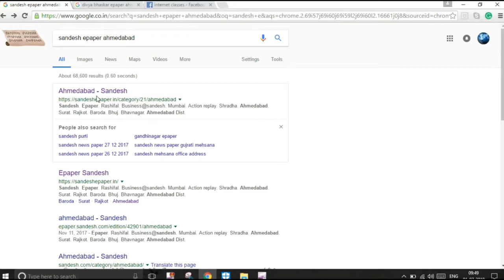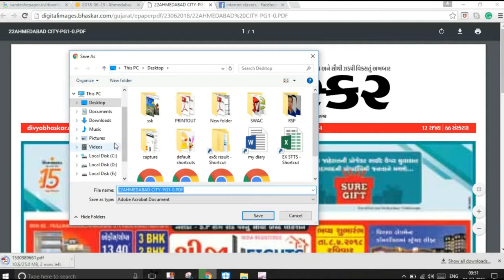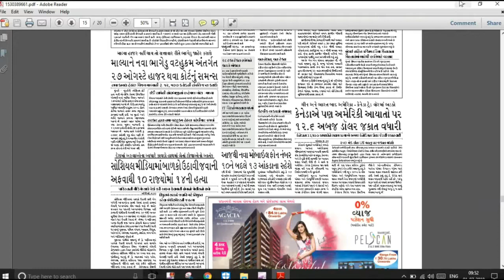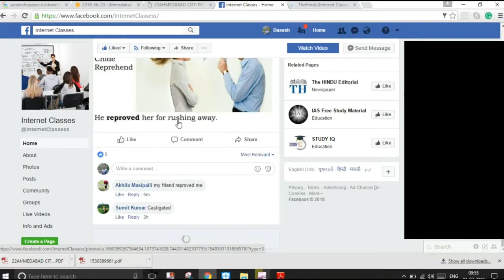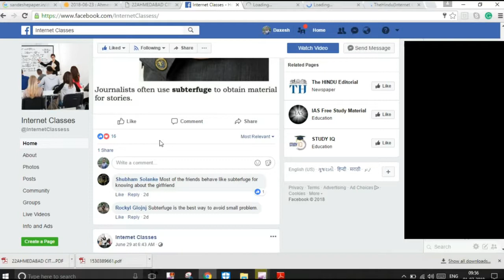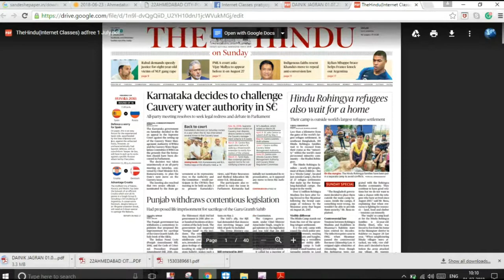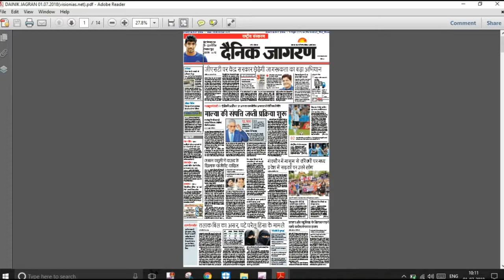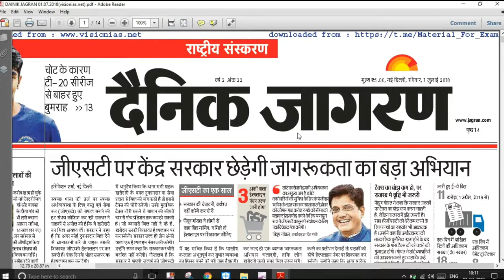Download pdf file of major newspaper and magazines to your pc& mobile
Instructions about how to download pdf file of major newspaper like sandesh,divya bhaskar,the hindu, dainik jagaran and some of the magazines are given in this video. It will helpful especially to students.